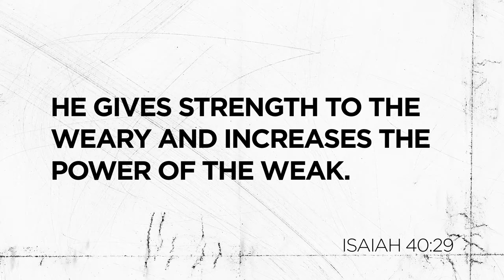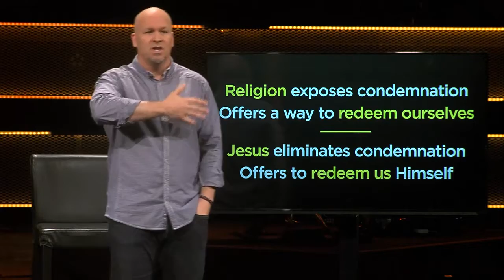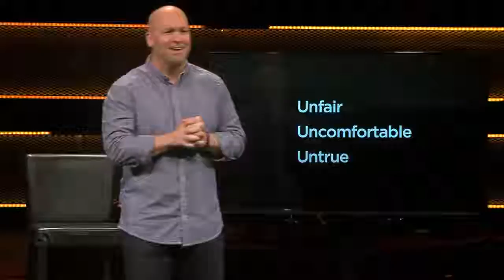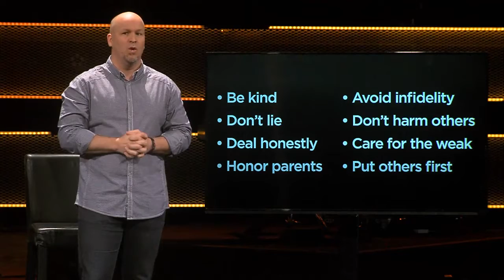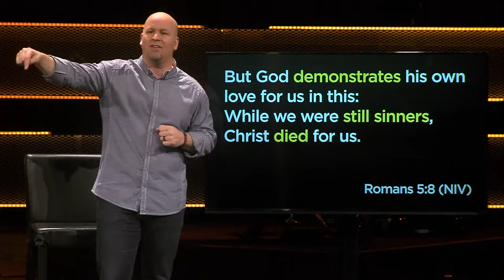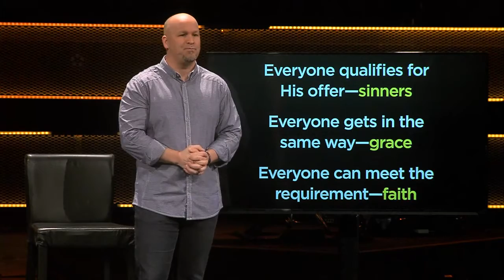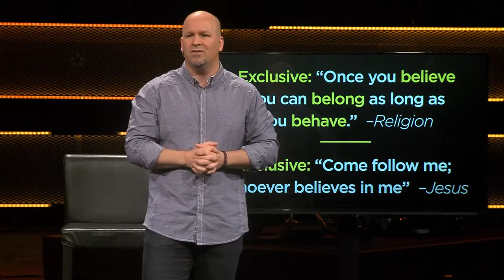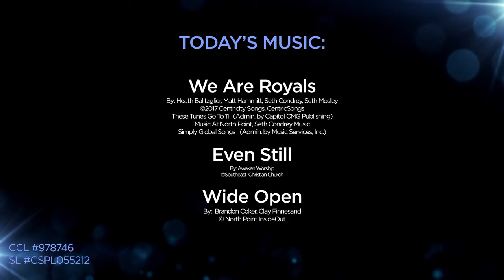Losing Your Religion - Part 4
February 3, 2019 - Joel Thomas at Mission Community Church